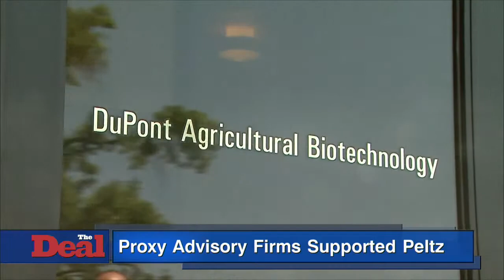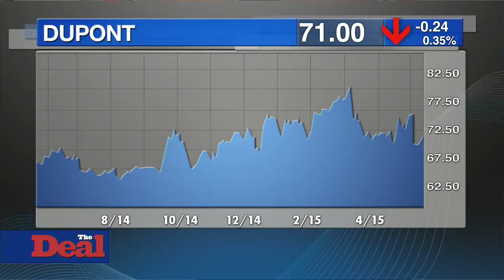Why Dupont Came Out On Top in Proxy Fight With Nelson Peltz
When Nelson Peltz tried to secure a spot on the board of E.I. du Pont de Nemours and Co. (DD) along with three other dissident candidates as part of an activist campaign, two major proxy advisory firms sided with him. However, investors ultimately voted in support of Dupont's management, leaving Peltz and his candidates out in the cold. Sources told The Deal's Ron Orol that major institutional investors are doing their own research, and can't be counted on to vote according to proxy firms' recommendations. Sure enough, major funds including BlackRock, Vanguard, and State Street all voted with the company, while event-driven hedge funds weren't convinced by Peltz's thesis either, sources told Orol. The Deal's Senior Reporter Lisa Allen has the details from New York.